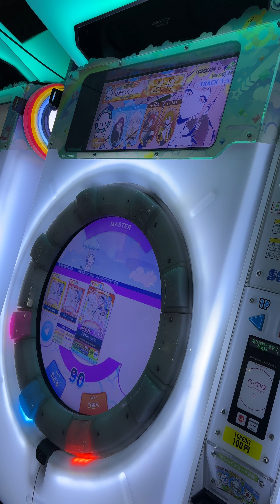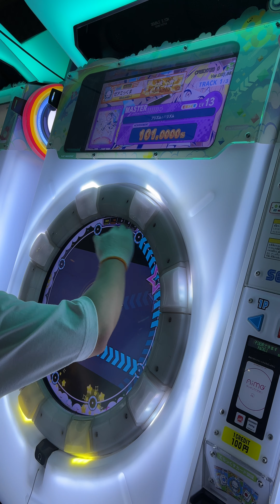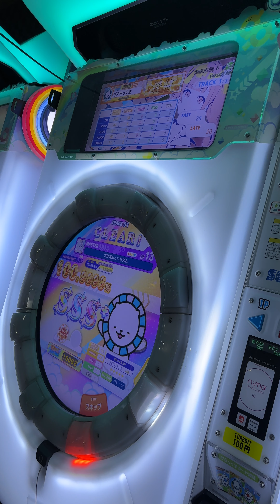【maimaiでらっくす】プリズム△▽リズム MASTER 星5 ALLPERFECT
でらっくす譜面バージョンの切り抜き譜面
久しぶりに楽しい譜面がきた